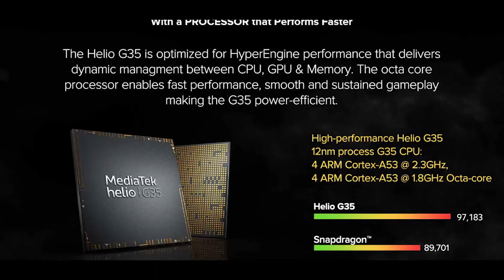Redmi 9 launch at 8999 is good or overpriced | Nokia 5.3 launch at 13999 - Nokia are you crazy?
hello doston, aaj ham aapako yea video mea Redmi 9 jo 8999 mea launch hua and Nokia 5.3 jo 13999 mea launch hua yea do phone ki baremea mera opinion apko janne milega. Yea video se janne milega redmi 9 kaysa phone hea kiya yea phone lena chahiyea. And apjo janne milega Nokia 5.3 ki bare mea kyu apko nokia 5.3 ko ignore karna chahiyea. asa kartahu video sabhi ka achha lagega. agar video achha lage to video mea eak like digiyea, Aur channel mea nayea ho to subscribe jarur kijiyea, keauki mea istara ki video banate rahatahoo.